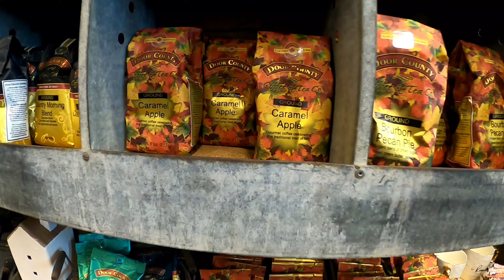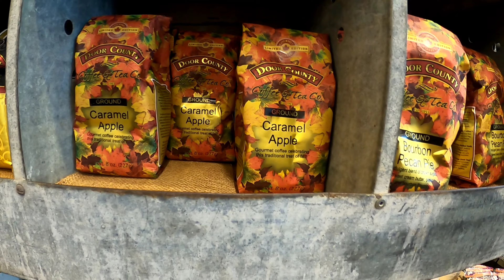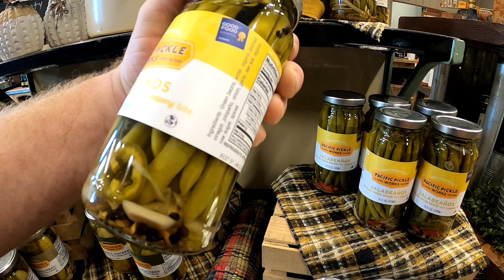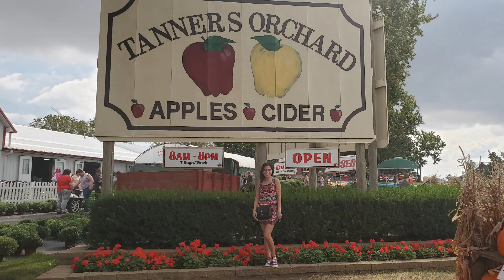Picking Apples. May naka-walang monkey || Merci Ditas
Our simple life in US
Picking apples is one of our yearly tradition. I wont get tired coming here ,there's always a lot of fun. Can't wait for next year ,hoping Boo will be here by that time.